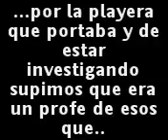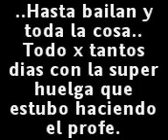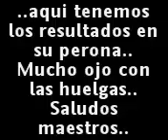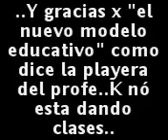FIESTAS DE FUNDACION DE LA PAZ 2008, BORRACHO, SNTE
UN PROFE DE LOS QUE ESTAN EN LA HUELGA DEL SNTE ESCUCHANDO AL PABLO MONTERO EN LA FIESTE DE FUNDACION DE LA PAZ B.C.S... OTRO BORRACHO DE LOS QUE DAN RISA PARA LA LISTA